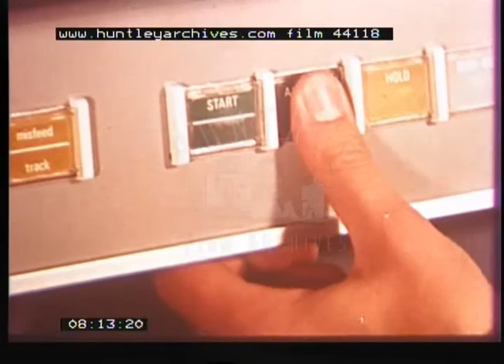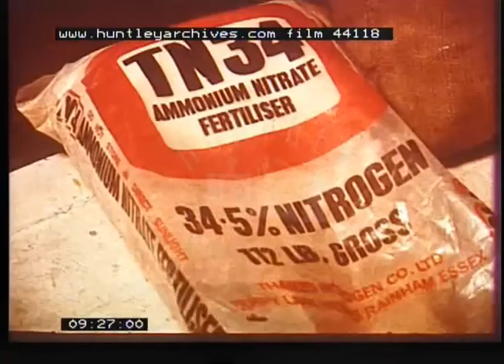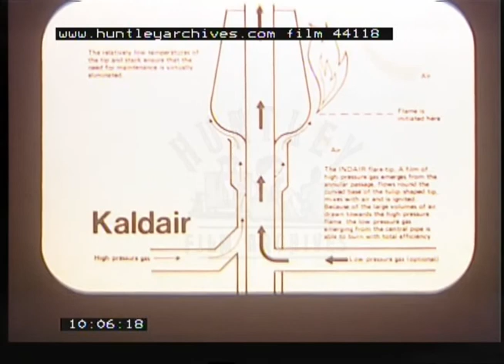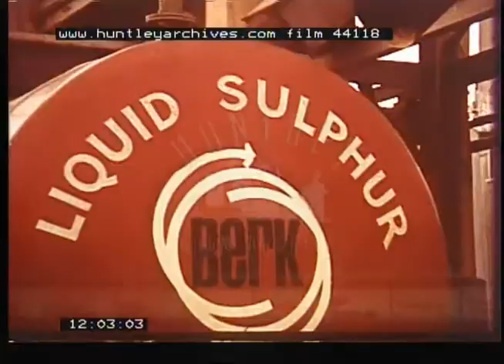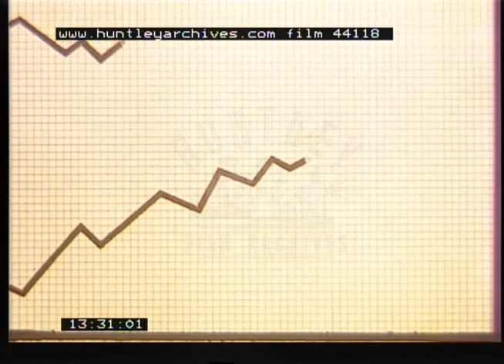History Of BP, 1960s - Film 44118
History of BP (British Petroleum) around it's 60th anniversary.  Animated sections are the narrator who introduces each new topic, followed by actual filming.
Good sequence of the animated narrator loading films into his projector.

Exploration:  Landrover, Men wading in a river, Oil rigs, Blast/Explosion.
Production:
Transportation: Desert scene, pipelines, Model Ship.  Ship 'British Explorer'
1901 explorer William D'Arcy and first oil sight.  Abadan Oil refinery.
1914 Churchill's involvement.
1920's Buses, cars and other transport.  BP pumps.  BP tanker lorries, motorbikes aircraft all contributed to BP growth.
Refining: Llandarcy Wales.  Pipe laying. Filling stations.  People worldwide.  People going through revolving doors.  Chef in a kitchen.  Computers. Racing cards.
Research:  Sunbury Centre.  Chemists at work in laboratory.  New chemicals.  Items made of plastic egg box, ball etc…
Oilfields and off-shore gas.
Partnership with Sohio.
Marketing:  Oiling a bicycle. Lubricants. Tractor.  Liquid Sulphur lorry.  Family eating marshmallows in a shop.  A boat filling station.
Diversification:  Industrial chimneys and coal.  North Sea oil.  Diver, Woman and toddler paddling in the sea. Fish farm, animal feed for pigs, battery chickens.